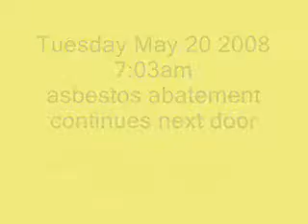May 20 08 asbestos abatement continues at 7:03am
At 7:03 the sledgehammering on the roof of the warehouse next door begins.
By 7:14 they start up with pneumatic tools.
Good morning!